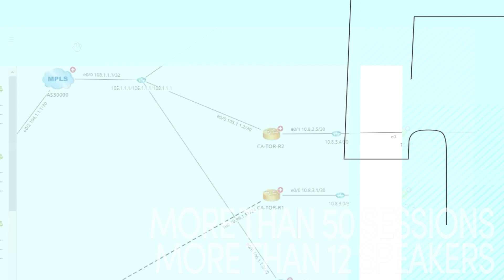The Network Automation Community descends into Boston! | NetBrain LIVE 2024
Hundreds of network automation professionals will come together in Boston to experience the state of the art in Network Automation. NetBrain will deliver more than 50 sessions that demonstrate the ease at which automation can be applied the the common tasks every network engineer performs, every day. Learn by doing, and Think Automation First 💡 No-Code Network Automation works!